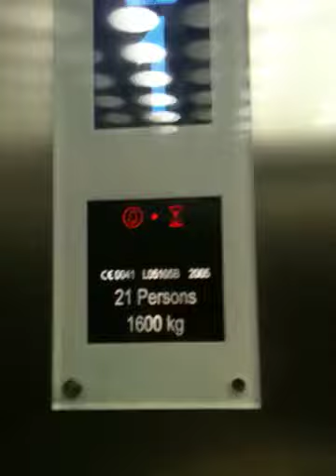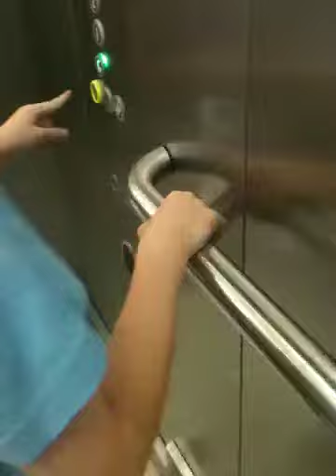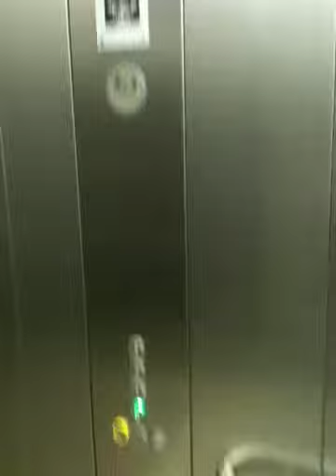Kone Ecodisc in Primark Belfast city centre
Joseph has always wanted to review these elevators in Primark but cannot cope when the shop is crazy busy. It was almost closing time when we went in and as you can see Joseph throughly enjoyed riding these elevators.